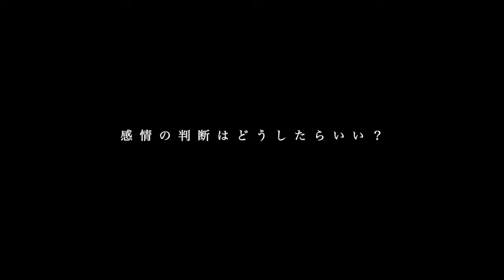【オリジナル振り付け】心という名の不可解【踊って演じてみた】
大変お久しぶりの、岩田華怜プロデュース作品になります。
ダンスシーンの撮影から2年が経ち。色々ありましたが、何とか完成させました。恐らく、岩田華怜渡米前の最後の岩プロ作品になります。
みんな、これまで私の”やりたい”に付き合ってくれてありがとう。
今後は形を変えて、場所を変えて、仲間を変えて、岩プロは進化していきます。これまで関わってくれた全ての人に感謝。ではまた、お会いしましょう！

歌：Ado 様 ​⁠
作詞・作曲：まふまふ様 ​⁠

撮影：上野哲太郎様
X▶️(@wenotsu)

振り付け：僕はまだ、
X▶️(@boku_ha_mada)
◆音祇
X▶️(@otogi_dance)
◆華怜
X▶️(@karen0513_)

出演：
早川一矢
X▶️(@kaz_rg)

新井智貴(輪紅-Link-)
X▶️(@arabong_desu)

Takato Yamazaki
X▶️(@takato_crazy)

KAEDE
X▶️(@kae__ntked)